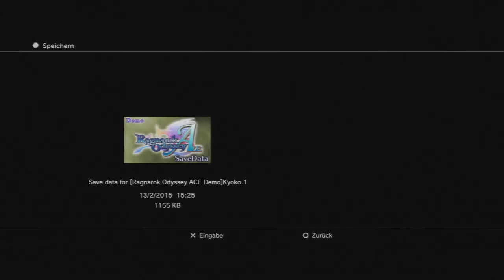Let's Test Ragnarok Odyssey ACE #02 [german] Demo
:D Auch wenn es seit April 2014 schon erschienen ist, nutze ich mal noch die vorhandene Demo aus